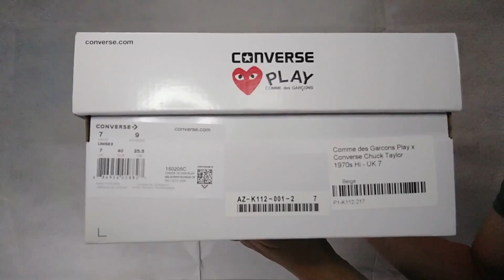Whazz in The Box?!? - Converse All Star 70s Hi Comme Des Garcons Play (Milk/White)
Whazz in The Box?!? - Converse All Star 70s Hi Comme Des Garcons Play (Milk/White) Unboxing